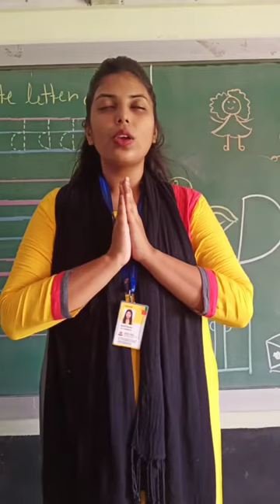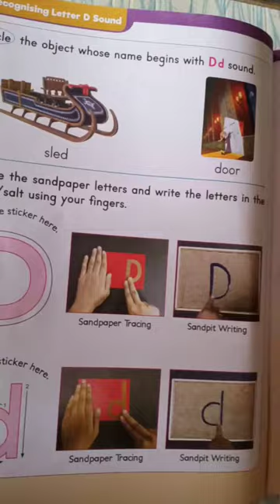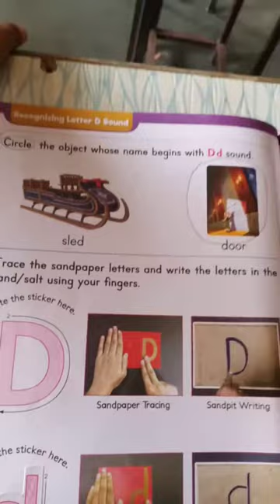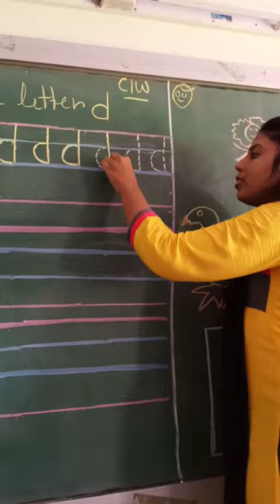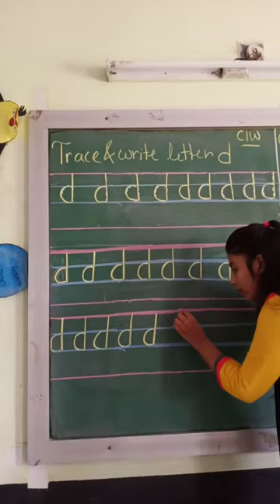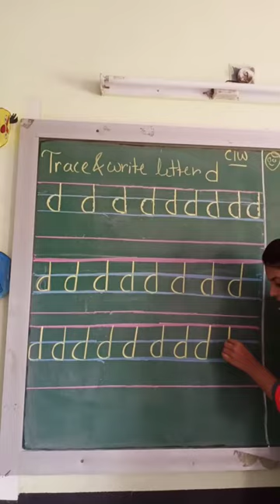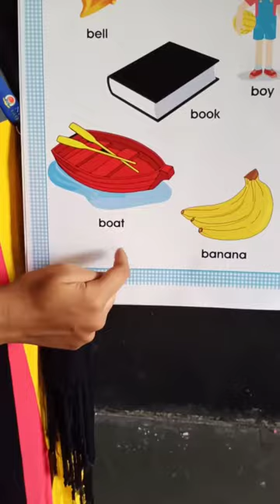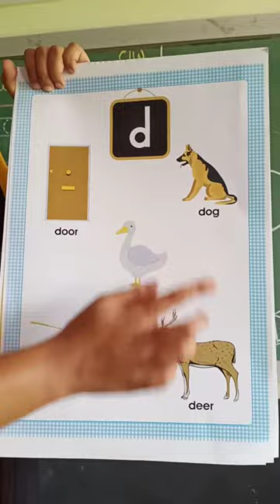22 09 20 NUR NEGS ENG Topic introduction of small letter d